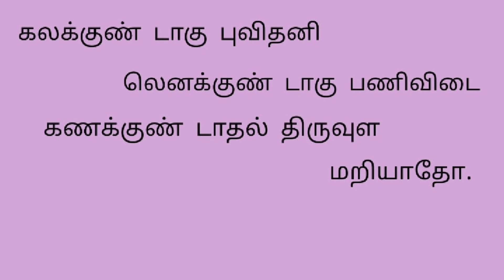திருப்புகழ் | Thiruppugazh | Puvikun patha song with lyrics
Thanking you,
@MMS Channel